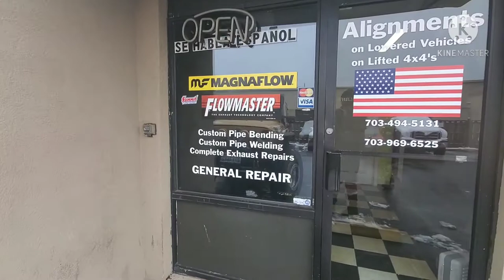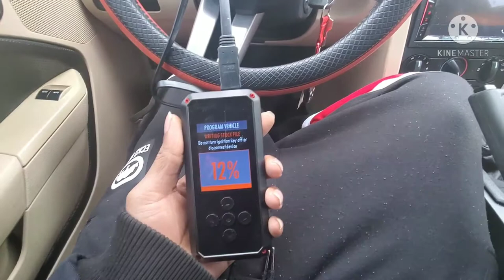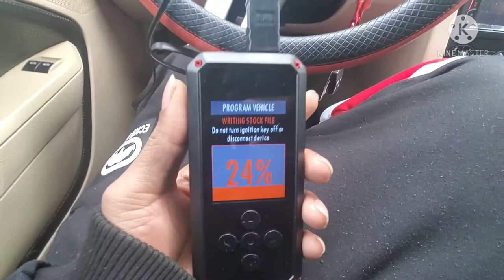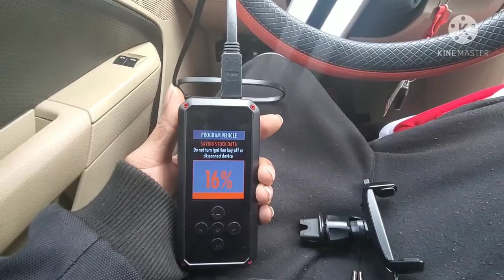"First Reaction" To Longtube Headers Installed on my 2005 GT Mustang